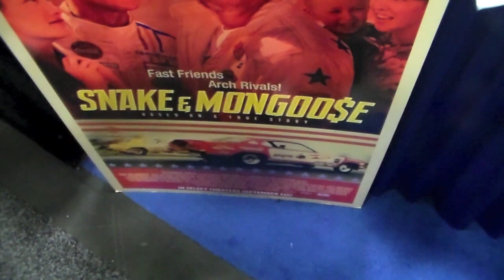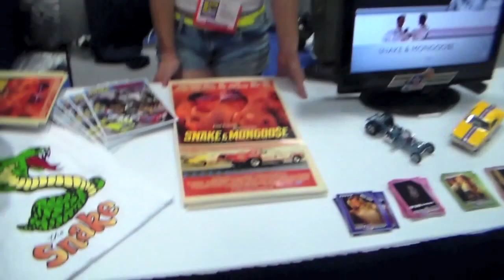Snake and Mongoose Movie Preview At Comic Con 2013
Zennie62 Snake and Mongoose Movie Preview At Comic Con 2013 - vlog produced by Zennie Abraham Zennie62 Blog - youtube video comic con san diego tickets